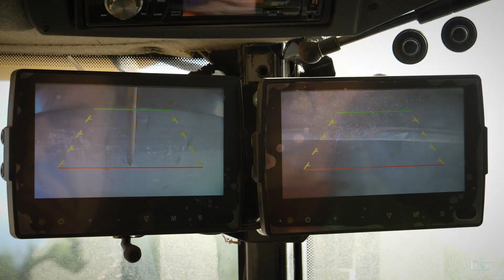Biggest Forage Harvester PRO DX I 1200Hp I 12 Rows I Récolte de Miscanthus I 2017 I GH5 Panasonic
- - - - Coopédom - - - -

Récolte de Miscanthus pour chauffer les fours de l'usine de déshydratation de la Coopédom. Le Miscanthus est une culture à haut potentiel de biomasse, soit une valeur importante pour déshydrater le fourrage. La récolte se fait tous les deux ans et il y a environ 400ha de planter chez les adhérents de la coopérative.

La machine est une PRO DX de 1200Cv ! Elle est désormais équipée d'un cueilleur Krone Easy Collect de 12 rangs.

La vidéo a été principalement tournée avec un Panasonic GH5 et un objectif Leica 12-60 à ouverture 2.8-4

Bon Visionnage ! :)

English :
Harvest of Miscanthus to heat the furnaces of the dehydration plant of the Coopedom. Miscanthus is a crop with high biomass potential, an important value for dehydrating fodder. The harvest is done every two years and there is about 400ha of planting in the members of the cooperative.

The machine is a PRO DX of 1200Cv! It is now equipped with a 12-row Krone Easy Collect.

The video was mainly shot with a Panasonic GH5 and a Leica 12-60 lens aperture 2.8-4

Good viewing ! :)

Deutsch :
Miscanthus Ernte der Öfen der Trocknungsanlage von Coopédom zu erwärmen. Miscanthus ist eine Kultur mit hohem Potenzial für Biomasse, ein wichtiger Wert für Trockenfutter . Die Ernte wird alle zwei Jahre durchgeführt und es gibt etwa 400 ha unter den Mitgliedern der Genossenschaft gepflanzt.

Die Maschine ist ein PRO DX 1200Cv! Es ist nun mit einem Picker Krone Easy Collect 12 Reihen ausgestattet ist.

Das Video wurde Tour vor allem mit GH5 Panasonic und Leica Objektivöffnung 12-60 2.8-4

Gut Aufpassen! :)

Matériels utilisés :
- Drone DJI Phantom 3 Pro
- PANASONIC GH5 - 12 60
- Canon 80D - 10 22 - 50
- GOPRO Hero 4silver
- Zhiyun Crane